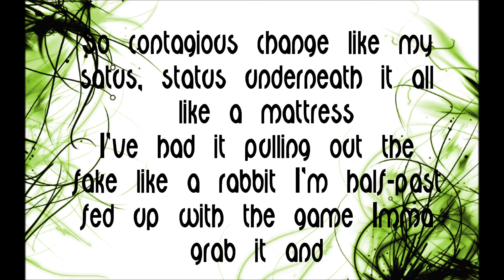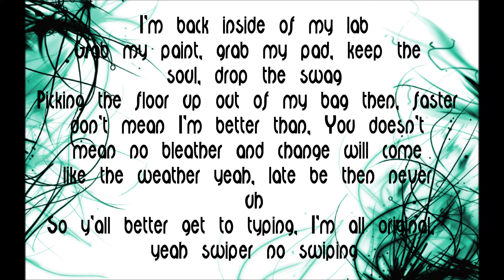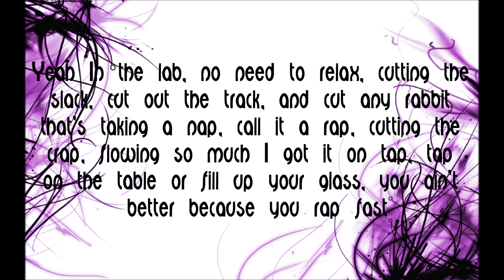[B] Rogers - Pinky and The Brain Lyrics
Lyric Video requested by a viewer.